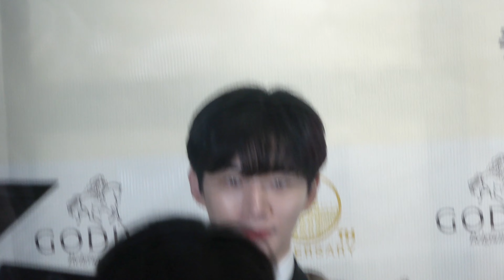이준호 와 함께 하는 특별한 모든 순간 @고디바 🍫1️⃣0️⃣🍫🎂 기다리는 팬분들에게 손인사하고 왕자님 갓미모 매니저 스텝분 폰에 남기고 잠깐 대기 영원한준호의계절🐧💛